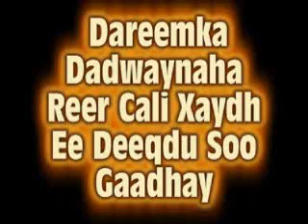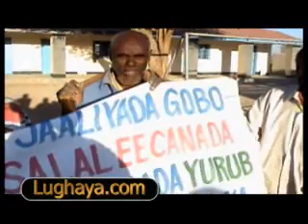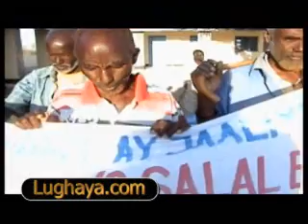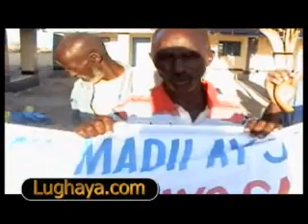Lughaya.com Dareenka Dadka Reer Baki Ee Deeqda Gurmadka Ah La Gaarsiiyay.wmv